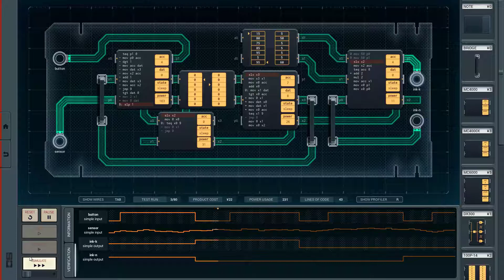Shenzhen I/O ● #32 ● Color Coordinating Shoes